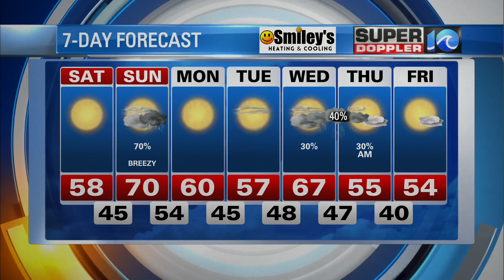WAVY Weather Evening Update | November 25, 2022